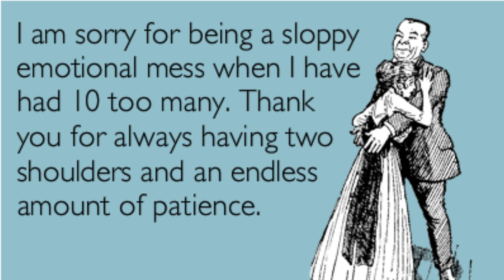Emotional mess - Amy Lynn & the Honey Men (No Copyright Music)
🎵 Track Info:

Title: Overcome by Jay Someday
Genre and Mood: Pop + Inspirational